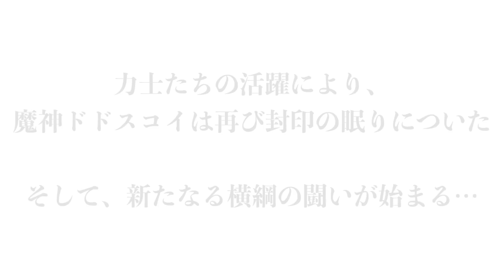爆笑大相撲【もろだし相撲】last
最後の最後まで押し出され続けた。